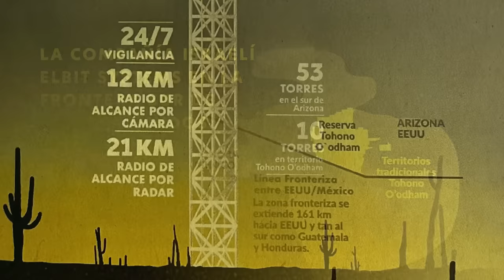Chamuco TV. Silvana Rabinovich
En esta emisión de Chamuco TV nos acompaña Silvana Rabinovich, quien nos ayudará a esclarecer el escenario entre Palestina e Israel.